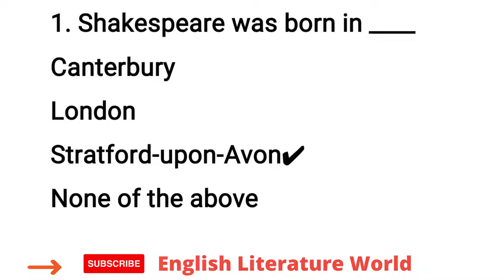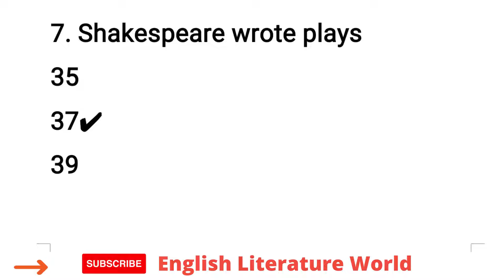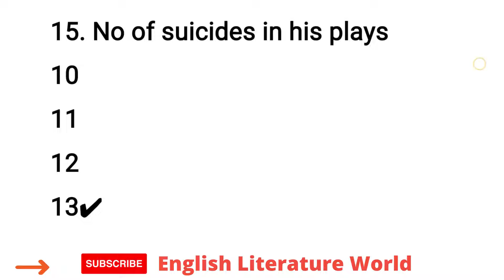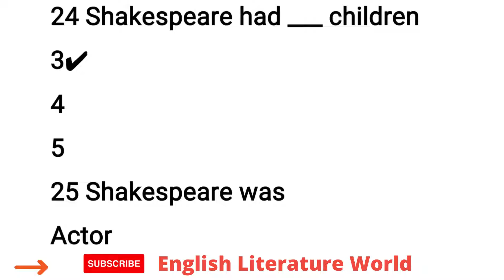MCQS ON Shakespeare's Life and Major Works|Past papers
English lectureship exam test series.
Please rotate your mobile screen 💻 to get better results. Thanks
I will upload 200 videos of past papers
important MCQs.
Here I will discuss the most important MCQs of English Literature.
These are MCQs from past papers.
I will upload all important MCQs which will be useful for the English lectureship exam as well as any competitive exam related to English Literature.
You can download all important English literature solved MCQs in pdf and all books from the following website.